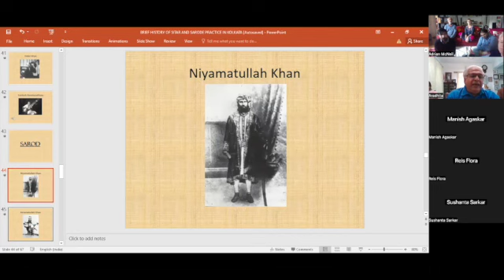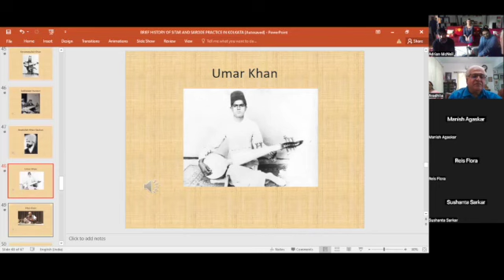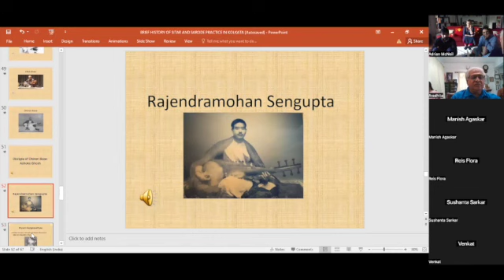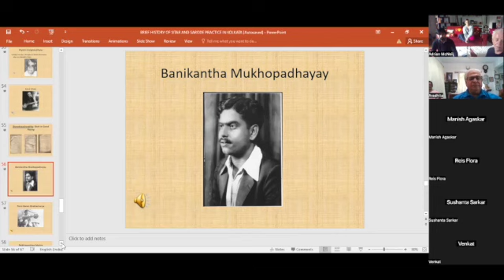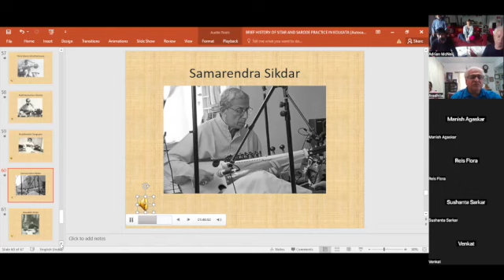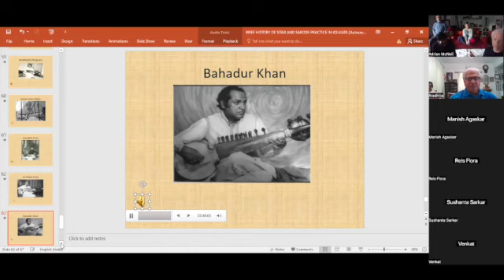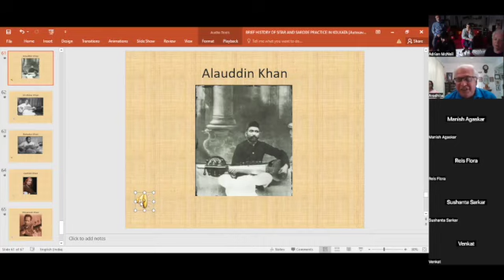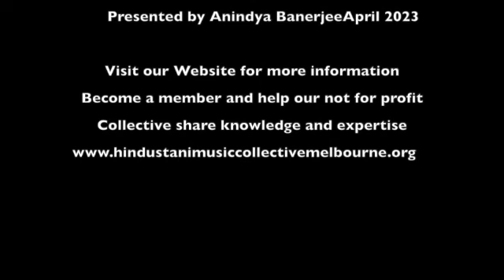Raga Sessions 3 Anindya Banerjee Part 2 SD 480p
Hindustani Music Collective Melbourne - Raga Sessions #3.

Presented by Kolkata Based sarod player, musicologist and actor Anindya Banerjee.